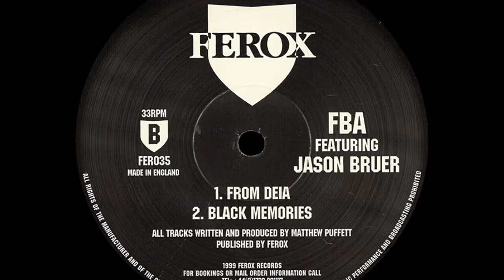FBA Featuring Jason Bruer - From Deia [Ferox Records]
Ferox Records ‎– FER 035
FBA (Matthew Puffett) Featuring Jason Bruer - Abaco (1999)